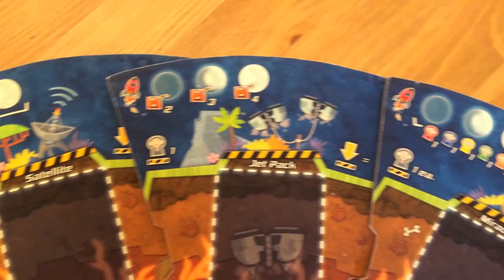Lift Off! Get Me Off This Planet [KICKSTARTER]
This is my Kickstarter Video for Lift Off!

Please help make Lift Off! a reality!